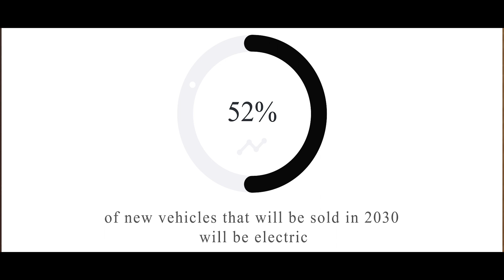FlickAutoRoundup - Technological advancement in the automobile industry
Did you know that over 50% of the vehicles that will be sold in 2030 will be electric? I bet you didn't know this.😎

This week, we are shining the light on the technological advancements in the automobile sector happening right now and also coming in the future.

Brace up, 🚙 🚀 You will most definitely enjoy this roundup.